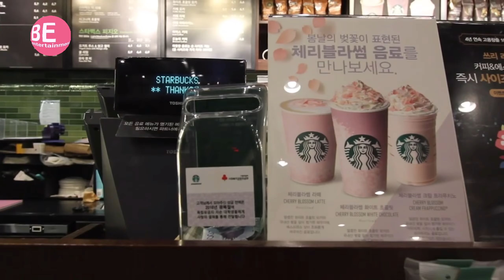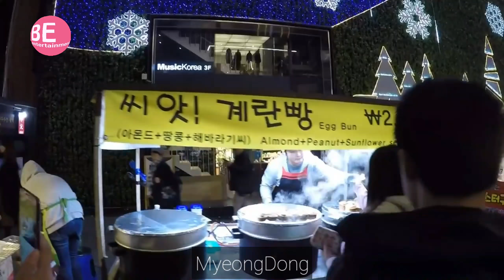Korea BE family trip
BE International family trip to korea